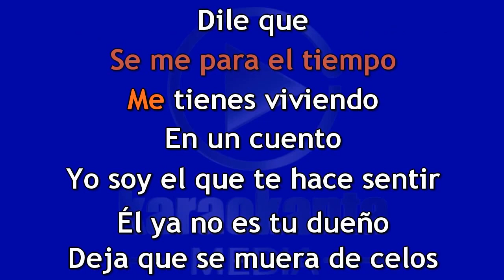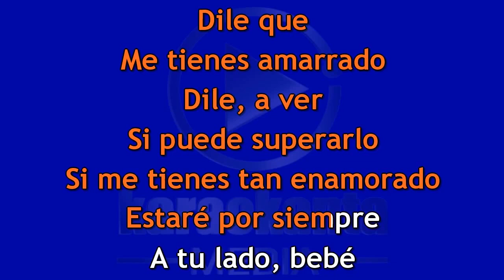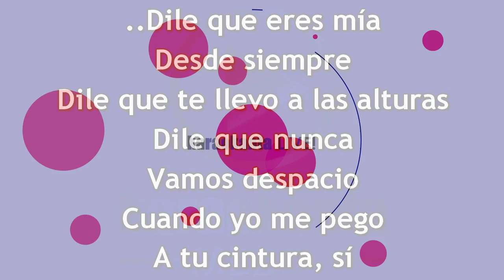Karaokanta Live! PLUS - La Arrolladora Banda El Limón - Mía desde siempre(DEMO)